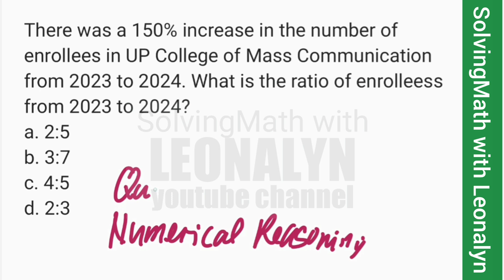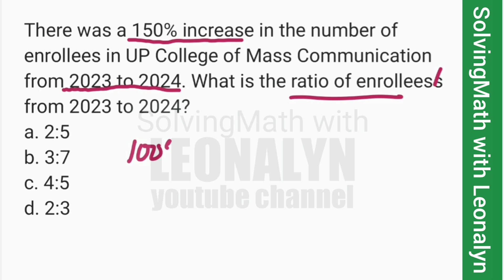150% increase in the number of enrollees. What is the RATIO of enrollees?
There was a 150% increase in the number of enrollees in UP College of Mass Communication from 2023 to 2024. What is the ratio of enrollees from 2023 to 2024?
a. 2:5
b. 3:7
c. 4:5
d. 2:3